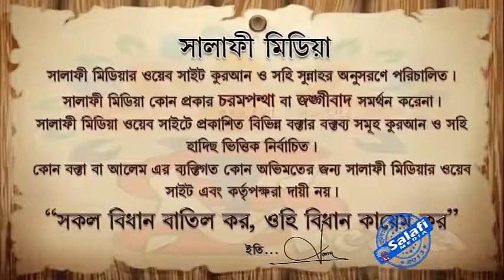আদর্শ মানব গঠনে খাটি ঈমানের সুপ্রভাব ᴴᴰ┇ শাইখ আখতারুল আমান মাদানী